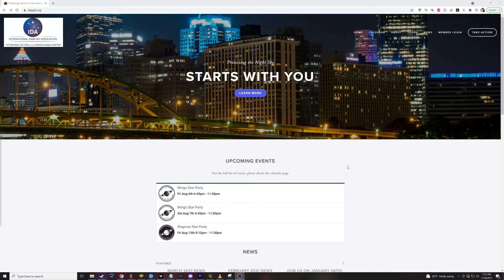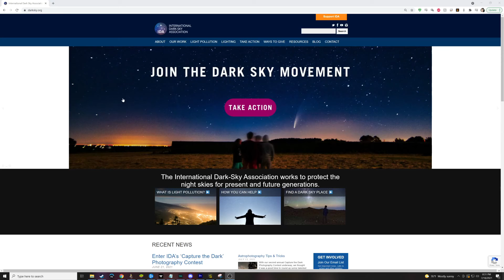Light Pollution Outreach: Fear of the Dark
In this video, we go over things you should know about dealing with fear of the dark. There is a TON going on at night, you need to know what it is.

Info for people conducting outreach: You have my full permission to download and use this video in any light pollution outreach you may be conducting.

Stock Video provided by pexels.com and pixbay.com.

Special shout out to Moon over mountain Video by Dmitry Varennikov from Pexels (I don’t live near a mountain like that!)

Those of you that attend star parties and talk about light pollution, what questions have you been asked?

My Astro Gear:
Skywatcher HEQ5 Pro (Amazon)
Skywatcher HEQ5 Pro (Agena Astro)
William Optics Zenithstar 61 (Agena Astro)
ZWO ASI294MC Pro (Agena Astro)
ZWO ASI Air Plus Kit (Agena Astro)
AC to DC 12V Power Adapter
EQMOD Cable (to connect ASI AIR to HEQ-5)